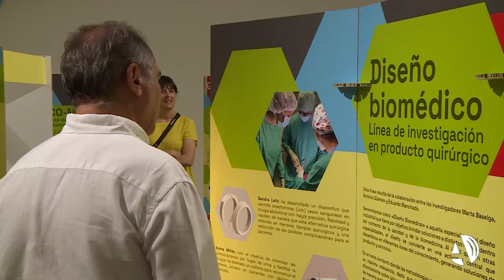El Museo de Ciencias Naturales de la UZ expone los «Proyectos Emergentes» de alumnos de la EINA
Ante un futuro lleno de incertidumbre tras la irrupción de la pandemia y un escenario económico, climático y geopolítico en constante cambio, lo más acertado que uno puede hacer es aprovechar las crisis como oportunidades y plantear soluciones desde una postura creativa, resiliente e innovadora. Algo que los estudiantes del grado en Ingeniería Industrial y Desarrollo de Producto de la Universidad de Zaragoza tienen muy claro y que han plasmado en una nueva exposición, ‘Proyectos emergentes 2022’, formada por un conjunto de 15 trabajos de alumnos y dos líneas de investigación que ya pueden disfrutarse hasta el próximo 17 de septiembre en la sala Odón de Buen del Museo de Ciencias Naturales.